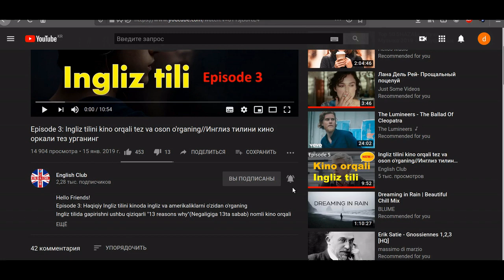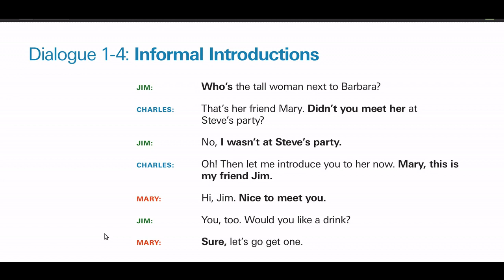INGLIZCHA TANISHTIRUV SUHBAT | Informal Introduction - Inglizcha Dialog | Инглизча диалог (suhbat)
Hello All,

Ingliz tilini dialog orqali o'rganishda davom etamiz. Bu 3 - epizodimiz Norasmiy tanishtiruv (Informal Introduction) haqida. so'zlarni inglizcha talaffuzi, so'zlarni tarjimasi, va ushbu inglizcha dialogdagi iboralar qaysi holatlarda ishlatilishiga yaxshilab etibor bering. Inglizcha dialoglar orqali tez-tez ishlatiladigan so'z va iboralarni o'rganishingiz mumkin. English Club kanalidan uzoqlashmang, yangi qiziqarli va sizlar uchun foydali inglizcha video darsliklarni har hafta yukalab borishga harakat qilaman. Kanaldagi video darsliklar borasida o'z fikr va muloxazalaringizni komentda albatta yozib qoldiring. Kanalga qo'shilishni ham unutmang.

HAVE A TERRIFIC DAY :) - English Club